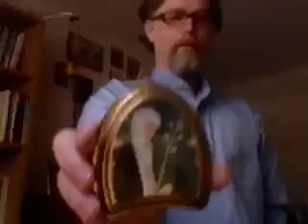fidgeting for a living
Once again I find myself a little overwhelmed with my schedule, the generosity of my friends, and the local music scene. The lingering question: can Obsquatch dance?